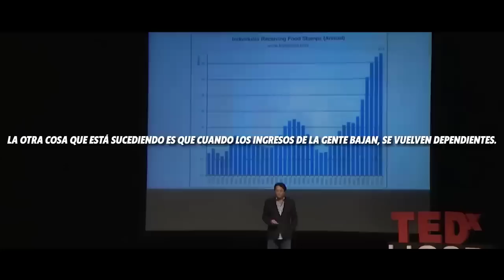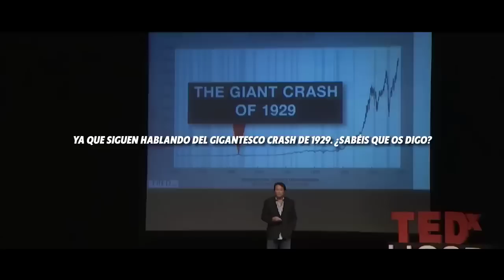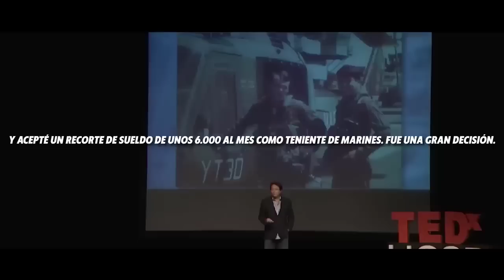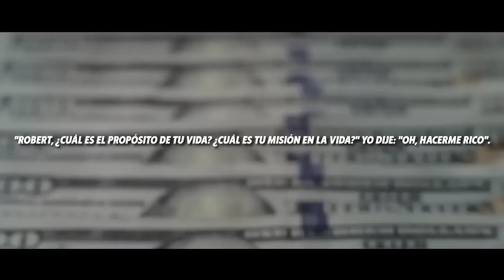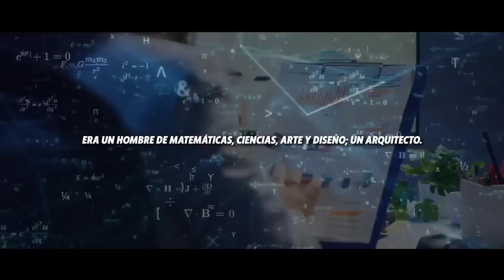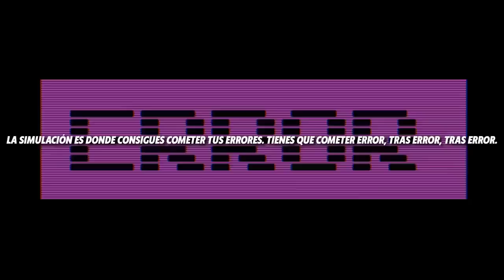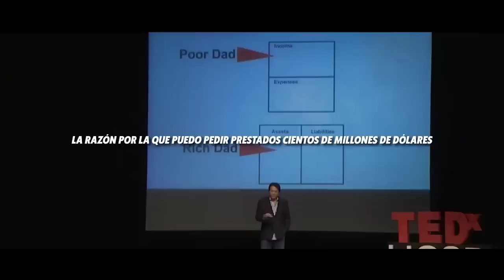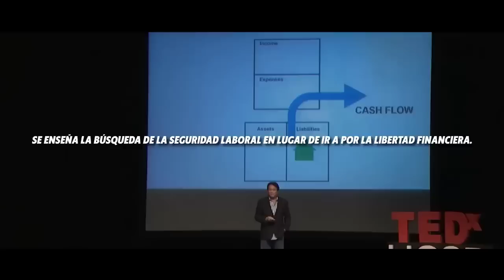ROBERT KIYOSAKI: "Ellos son los CULPABLES del COLAPSO!!"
“Si cambias tus palabras, cambias tu vida. La mejor noticia es que las palabras son gratis. No se necesitan millones de dólares para cambiar el mundo, sólo hay que cambiar las palabras”

En esta conferencia Robert Kiyosaki hace un resumen temporal de la experiencia de su vida contando de manera específica, entre otras cosas, su relación con el doctor Fuller el cual siempre se preguntaba cómo podía marcar la diferencia siendo sólo un tipo pequeño.